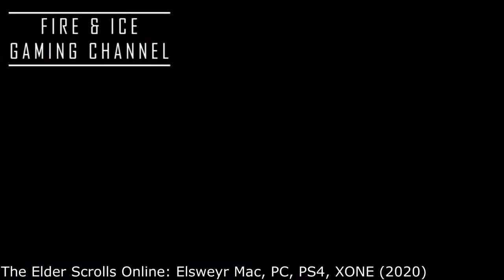New Game Top 10 BEST Upcoming Games of 2020 PC,PS4,XBOX | Latest Game | bts